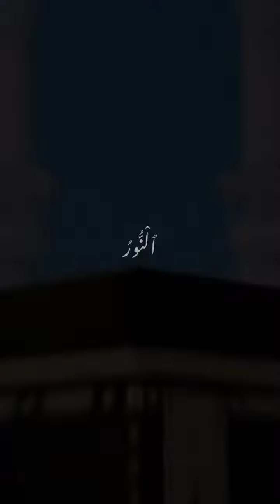Allah Almighty name 💕💓❤️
best name